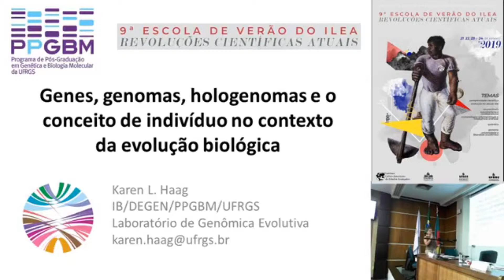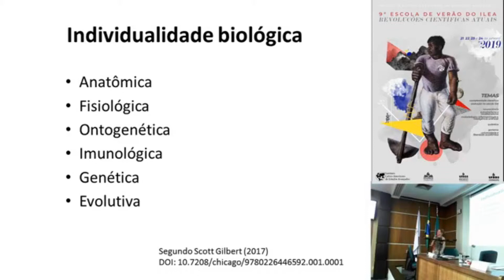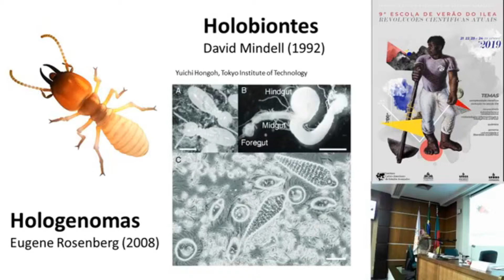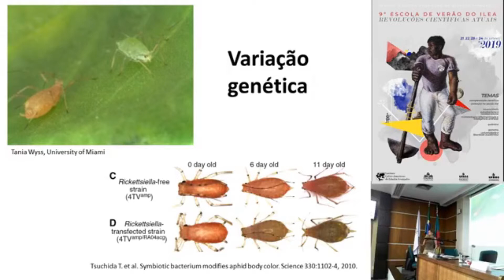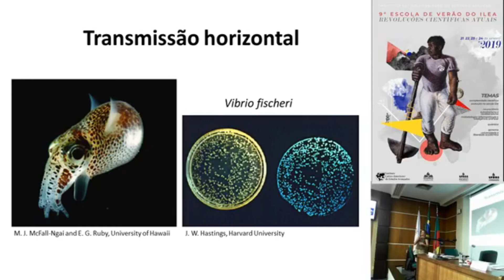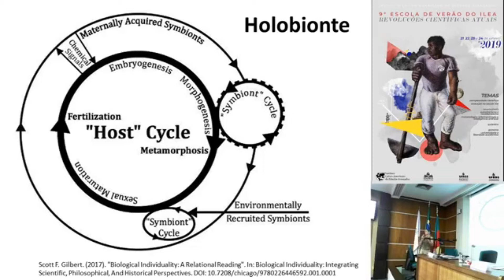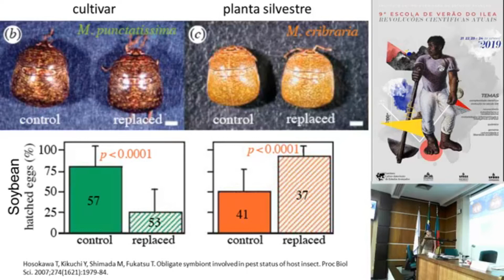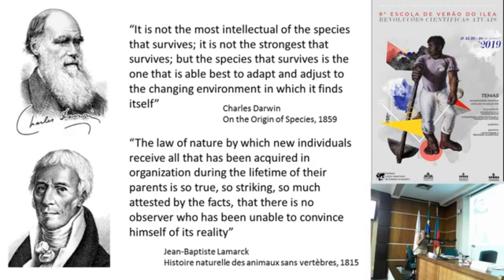UFRGS/ILEA - 9ª Escola de Verão - Mesa 3 - Karen Haag